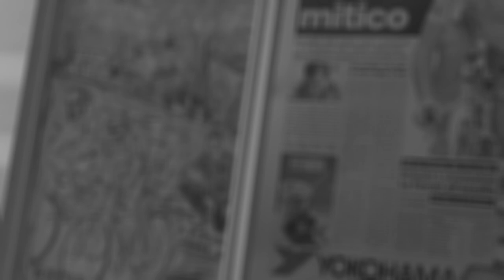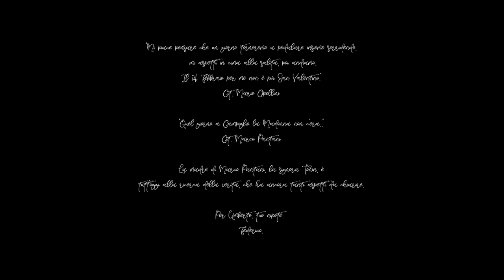Federico Del Libano - Il Biciclettaio Magico (Marco Pantani & Mario Cipollini) (Official Video)